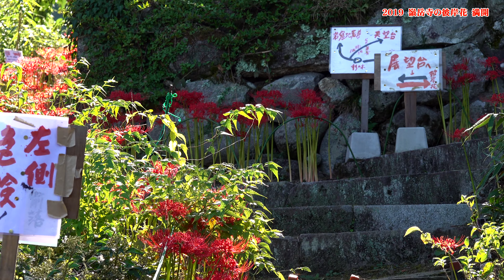2019/09/30 彼岸花満開 松川町嶺岳寺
赤い絨毯を敷き詰めたように、彼岸花が満開になった。見事な絶景である。SONY HXR-NX80